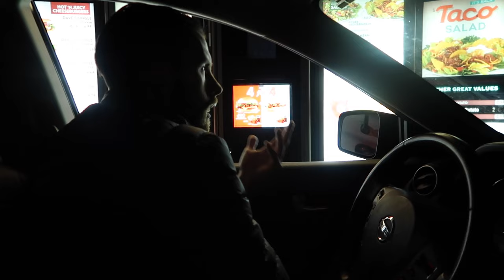BOOGERS EVERYWHERE! (10.14.16 - DAY 1028) THATSBETSYV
Someone stole my stroller + off to PA + Z cries on cue @ booger blowout

1- What's my name? Betsy!

2- Kids: Ziana Eliz and Gunner Patrick

3- Man in video? My boyfriend aka Boytoy

4- Where do we live? NYC

5- How old am I? Forever 21, I don't age ever since I found the fountain of youth

6- What camera do I use? Canon G7X Mark 2